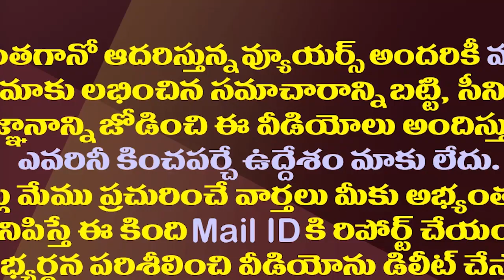ఛీఛీ..యుద్ధనౌక పేరు విషయంలోనూ రాజకీయమేనా?| Political Conflicts On The Name Of INS Visakhapatnam